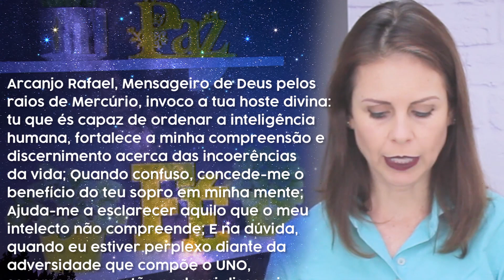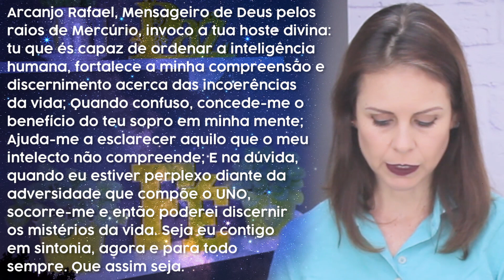Virgem - O Anjo da Guarda de Cada Signo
OPORTUNIDADE ÚNICA DE Participar da Imersão dos Acordos Espirituais em Brasília/DF(29/09/18)

Hoje vamos falar sobre o signo de VIRGEM na nossa série do anjo da guarda de cada signo! Qual será o anjo que ajuda a vida dos virginianos? Quem auxilia o signo de virgem no relacionamento e no amor?  Descubra isso e como se comunicar com ele no vídeo de hoje!

ORAÇÃO AO ARCANJO RAFAEL
Arcanjo Rafael, Mensageiro de Deus pelos raios de Mercúrio, invoco a tua hoste divina: tu que és capaz de ordenar a inteligência humana, fortalece a minha compreensão e discernimento acerca das incoerências da vida; Quando confuso, concede-me o benefício do teu sopro em minha mente; Ajuda-me a esclarecer aquilo que o meu intelecto não compreende; E na dúvida, quando eu estiver perplexo diante da adversidade que compõe o UNO, socorre-me e então poderei discernir os mistérios da vida. Seja eu contigo em sintonia, agora e para todo sempre. Que assim seja.

Outros meios para você me acompanhar de pertinho!!